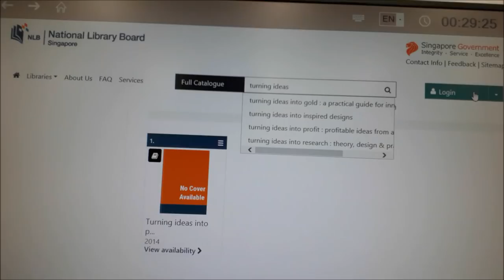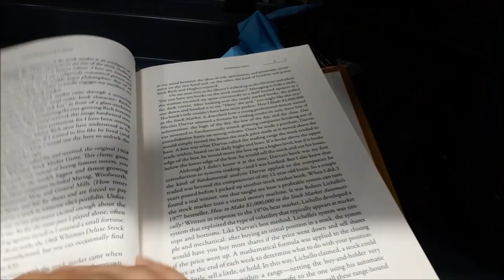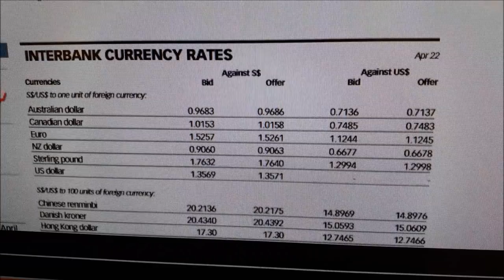I Got Headhunted to Join a Prop Trading Firm to Trade Forex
Recently I've been contemplating starting a prop trading firm because that has always  been my dream.

One of my reasons for wanting to excel in trading is so that i can eventually start a proprietary trading firm where I operate a prop trading desk.

To become a professional forex trader would need a lot of hard work. I asked my friend Collin the difference between prop traders and retail traders and he will also share some tips with you in this vlog.

Collin also knows professional prop traders, which is why his opinion is also very valuable to me.